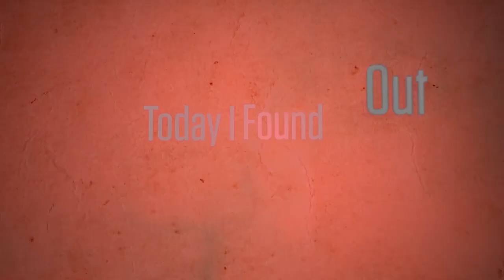Who Invented Chewing Gum?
In this video:

Gum is everywhere. It could be in someone’s pocket, in a woman’s purse, underneath a classroom’s desk or lining the checkout lines at the local grocery store. Or it could be in a person’s mouth- teeth chomping away on a stick that rapidly loses its flavor. Gum is one of the most ubiquitous confectioneries in our culture, yet few know its origins. So who invented gum and how did it become popular?